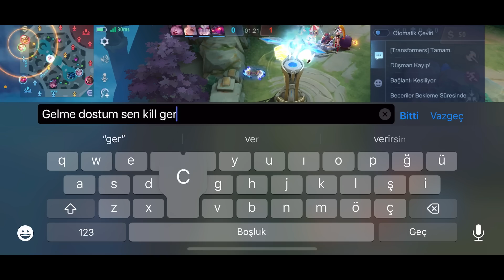FULL AGRESİF OCAK SÖNDÜRÜCÜ HİLDA! & DUO LANE TAKTİĞİNE KARŞI KESİNLİKLE HANABİ! | Mobile Legends